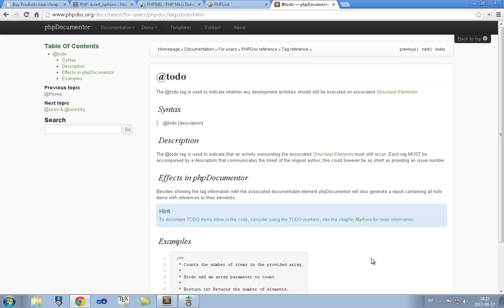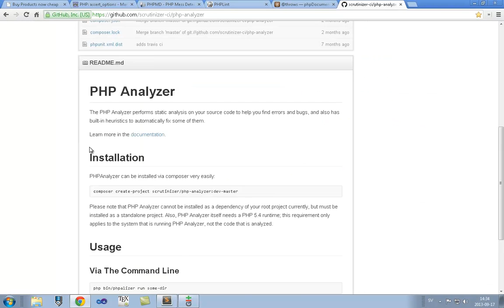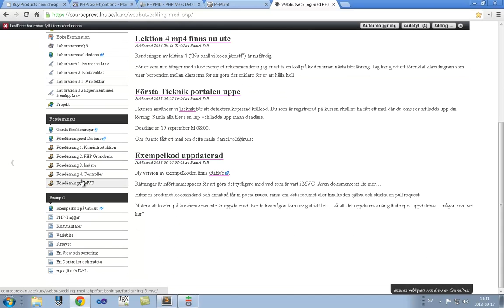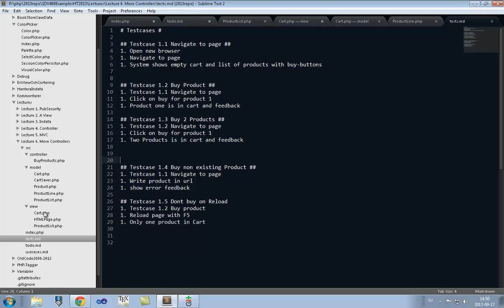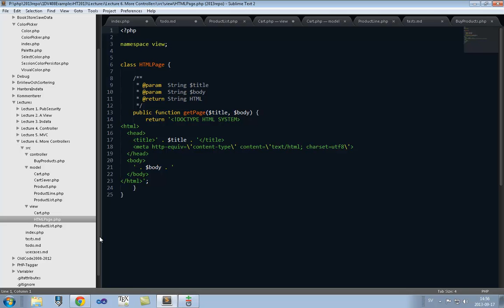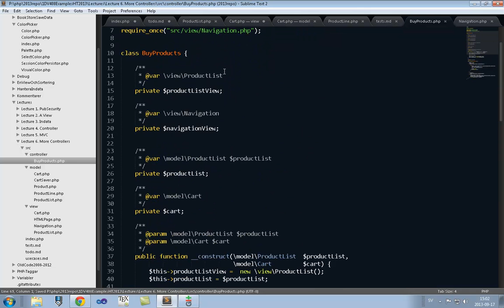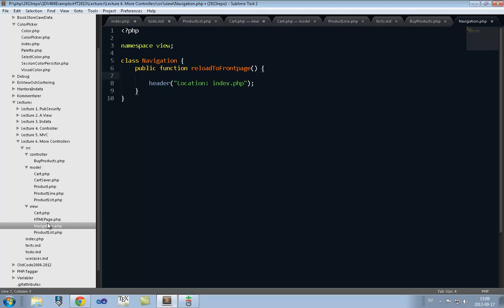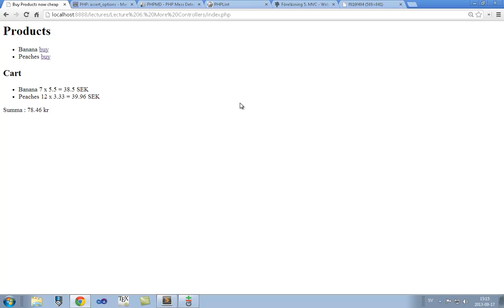1DV408 Föreläsning 6 Del 2